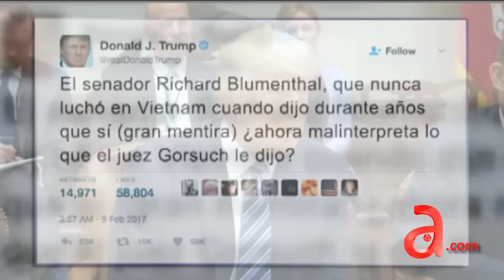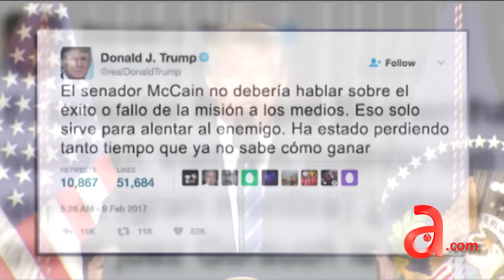Trump firma orden ejecutiva para combatir a los carteles del narcotráfico - América TeVé